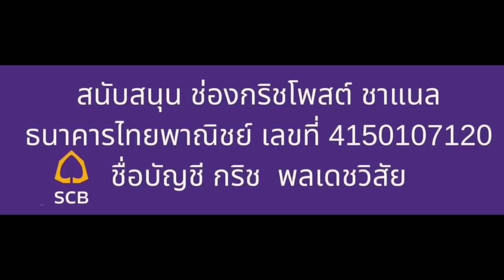ตุลาการ กับผลงาน(.........)ที่ทำไว้ในแผ่นดิน !!